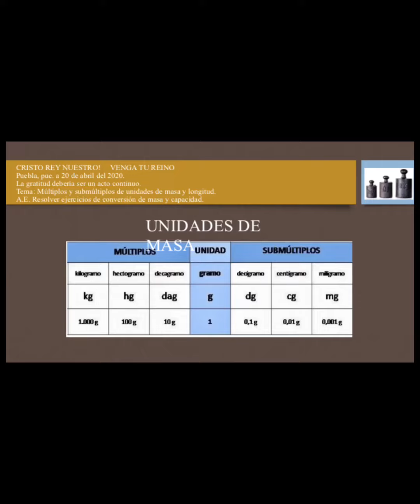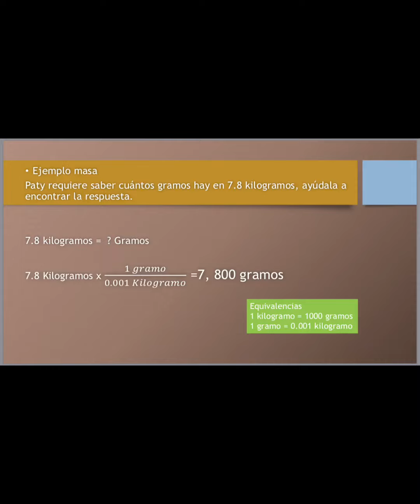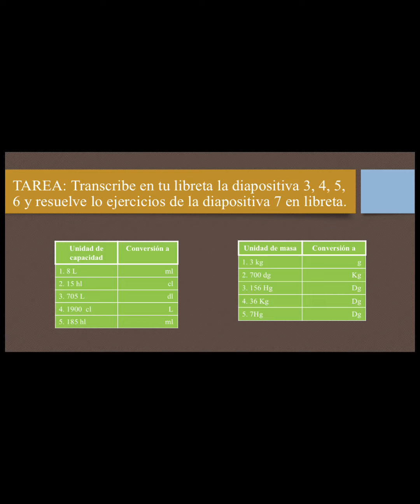2°B Matemáticas SECUNDARIA MÚLTIPLOS Y SUBMÚLTIPLOS DE MASA Y CAPACIDAD